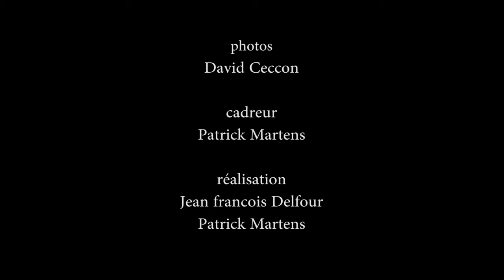AL DELORT ' mon dernier poême"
clip officiel ''mon dernier poeme''
paroles et musique/al delort

realisation/cadrage/Patrick martens